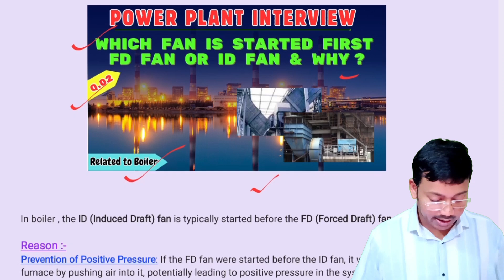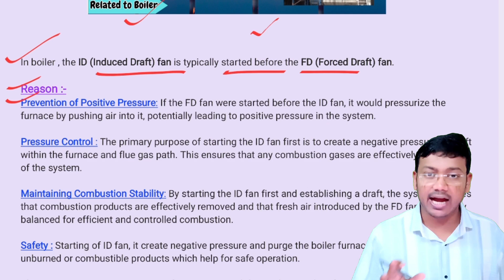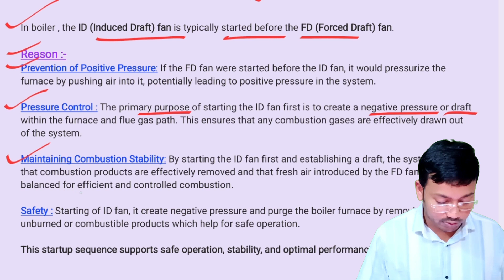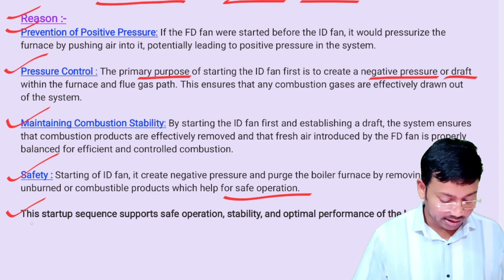Which Fan is Started First FD Fan or ID fan and Why ? | Boiler Interview Question Answer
🚀 Top Power Plant Interview Q&A | Crack Your Engineering Interview in 2024! 🚀

Are you gearing up for a power plant interview? 🏭 This video is your ultimate guide to conquering your interview with confidence! We dive into the most frequently asked interview questions and provide you with precise, well-explained answers that will set you apart from the competition.

🔍 What’s Inside:

Real interview questions from top power plant companies
Expert answers explained step-by-step
Pro tips to showcase your knowledge and impress interviewers
Insights on steam turbines, boiler operations, safety protocols, and more!

Whether you're an experienced professional or a recent graduate entering the field, this video will equip you with the insights and confidence needed for your next interview. Don't miss out on these crucial tips to stay ahead of the competition!